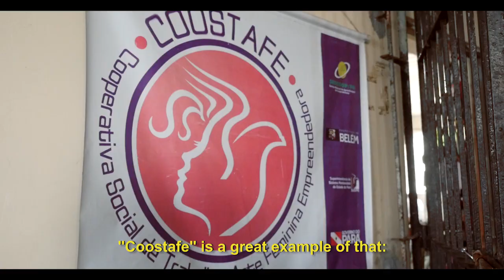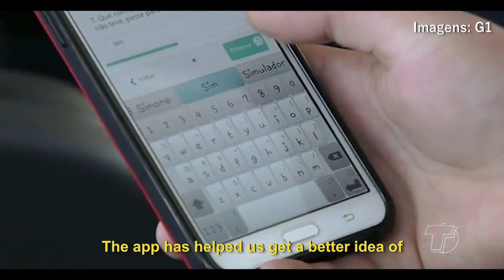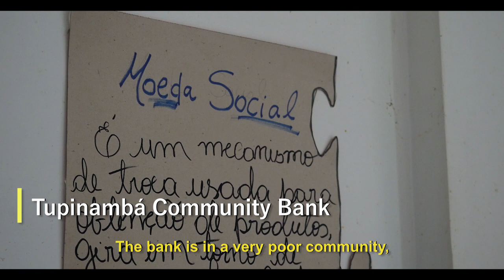The "Bemfia" of Pará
Humanitas360 connected with an extraordinary network of civic social entrepreneurs in Pará that is generating positive impact in several areas including public safety, education and municipal public management. Ivan Costa, president of the Social Observatory of Belém, tells us more in the video.